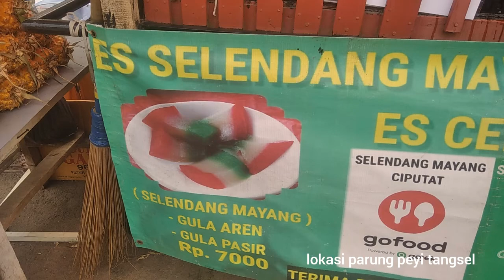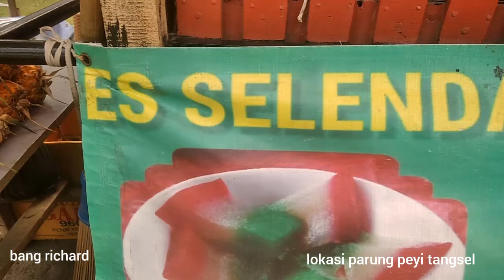es jadoel selendang mayang khas betawi ini jarang ditemui loh rasanya enak banget dan seger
lokasi. jalan raya palapa parung beying.tanggerang selatan